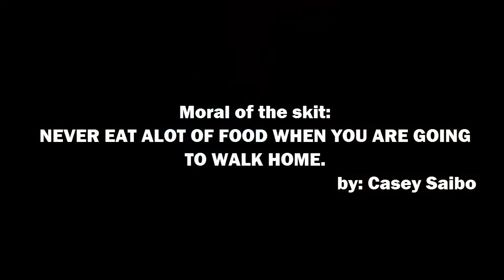EATING PROBLEMS!!!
hey guys, i hope all you guys cringed and had a laugh. i would really appreciate it if you share this so that i can get more views and more subs...thank you people.